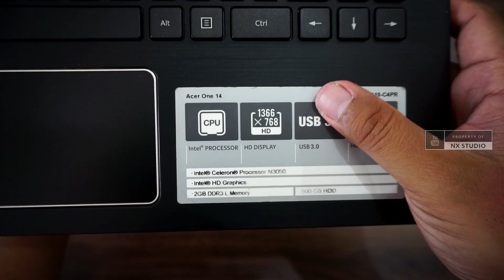Cara Lepas & Ganti LCD Laptop Acer One 14 Model L1410-C4PR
Jangan Lupa Ya Gaes...